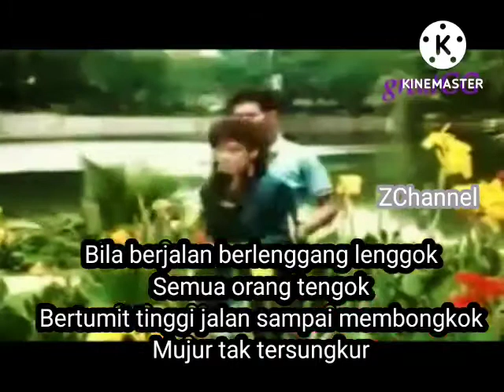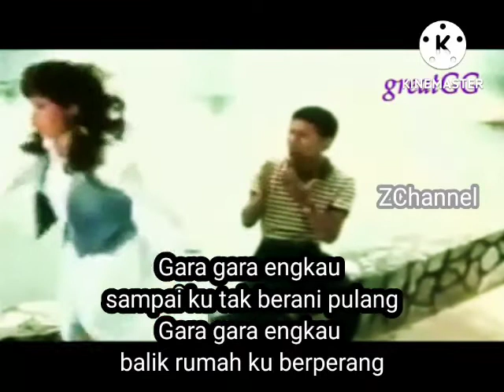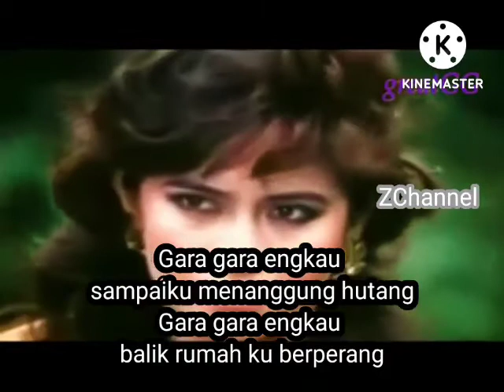Minah Manja (Nona Antri) Salih Yaacob (Lirik) 2022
Sekadar hiburan untuk semua..
     TERIMA KASIH.